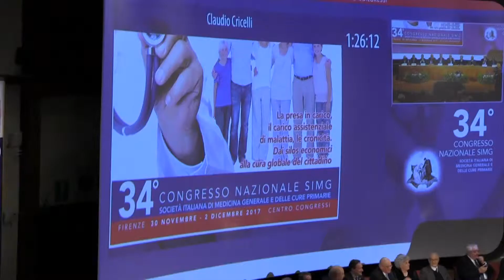Piano nazionale prevenzione vaccinale, focus sullo Pneumococco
Intervista al Dr. Aurelio Sessa, responsabile SIMG del settore influenza